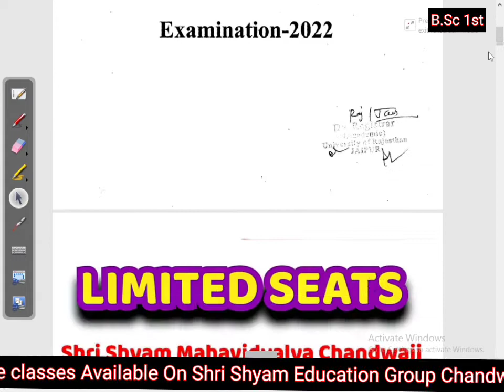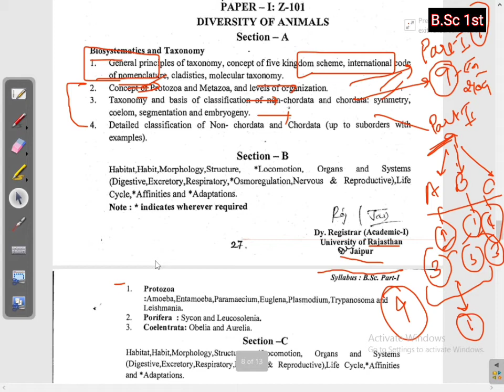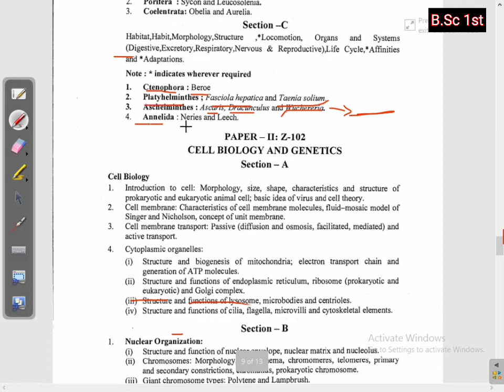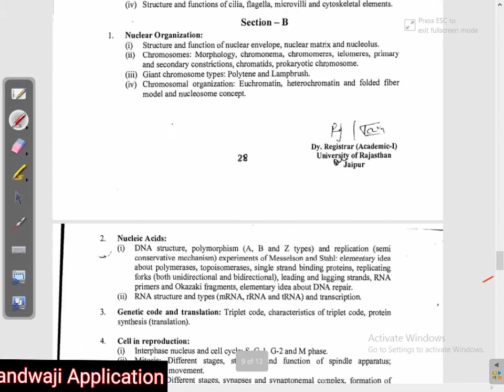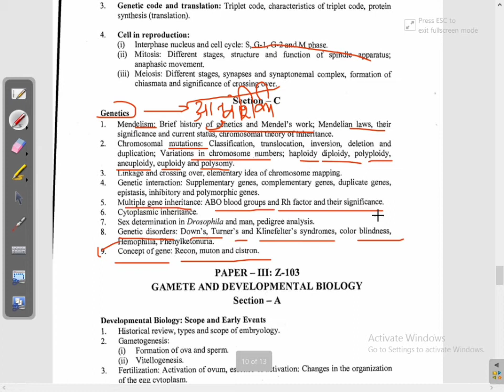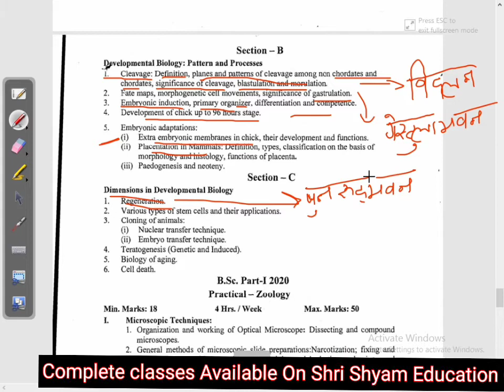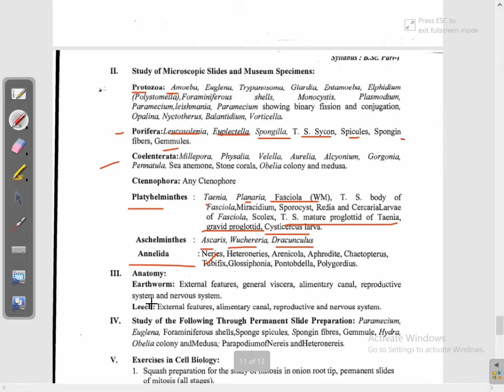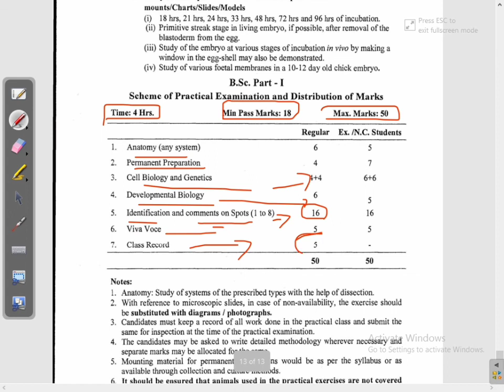Bsc 1st Year zoology Syllabus | Rajasthan University | RU | Zoology Syllabus 2022